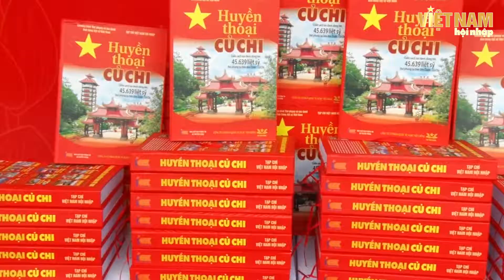Tri ân lưu danh Anh hùng Liệt sĩ và Dâng sách Huyền thoại Củ Chi